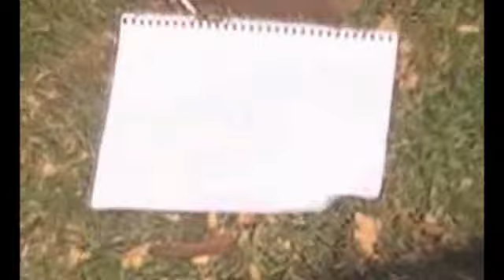Unlucky Freds Holiday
After a year of hard work Unlucky Fred decides to take some time off and have some fun camping and gets up to his usual clumsyness.